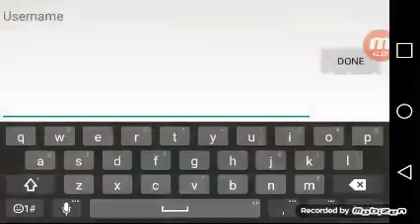I got slammed so bad now idk what going to do